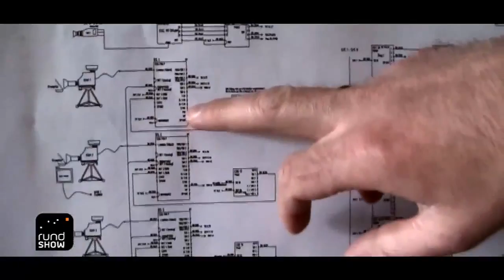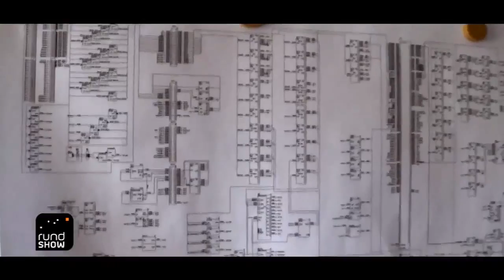Pirates of the Bayerisches Fernsehen